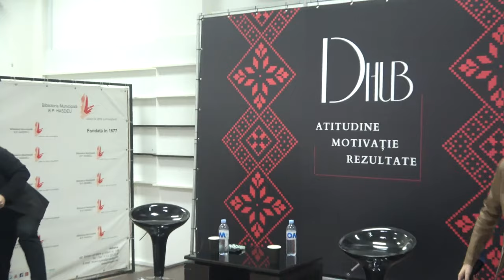Lecție publică din seria „Atitudine Motivație Rezultate”. Invitată - Veronica Dragalin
Lecție publică din seria „Atitudine Motivație Rezultate”. Invitată - Veronica Dragalin, Procuror-șef al Procuraturii Anticorupție